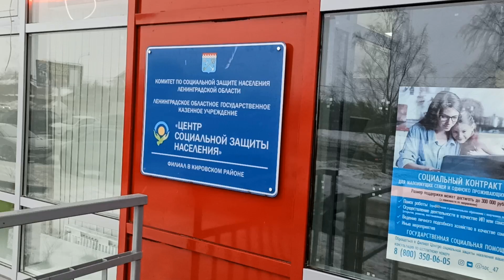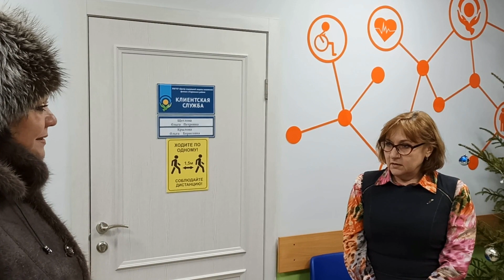Чем занимается СОЦЗАЩИТА совместно с ПОЛИЦИЕЙ??? (Часть 3) г.Кировск Лен.Обл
Чтобы не отвечать на неудобные вопросы граждан:участники юридического лица " Центр Социальной Защиты Населения" вызывают на них полицию. Так от чего защищает нас это Государственное Казённое Учреждение?